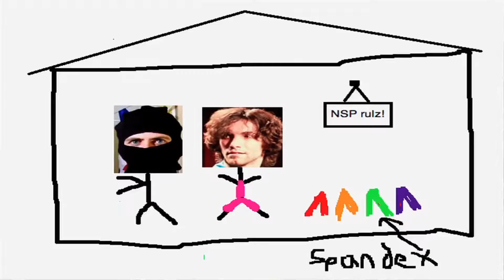ytp ninja ses party difinitive version